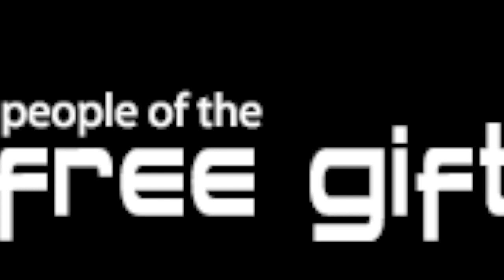How to Connect to Your Community